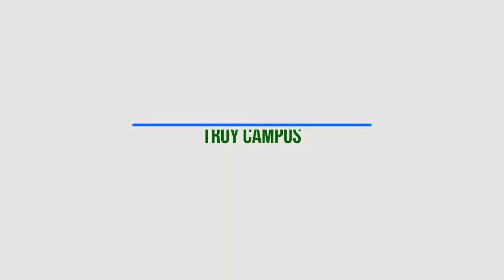Kellas Hall Room Tour (Troy Campus)